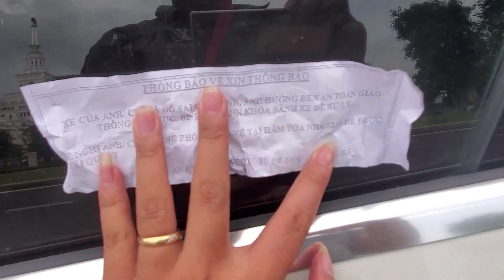Khu cao tầng áp dụng cấm xe đậu trên đường và nội khu tại Vinhomes Ocean Park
👉👉Hiện tại xe ô tô ở tất cả câc ngã đường tại Khu cao tầng tại Vinhomes Ocean park đều cấm đỗ xe, tránh tình trạng đỗ xe chật cứng 2 bên đường làm tắc nghẽn giao thông khi lượng cư dân đã tăng quá nhiều.
♥️♥️Tất cả các xe vi phạm đều sẽ bị khóa và được thông báo để lại tại xe với một mảnh giấy của bên bộ phận an ninh có nội dung là:"XE CỦA ANH CHỊ ĐÃ ĐỖ SAI QUY ĐỊNH, ẢNH HƯỞNG ĐẾN AN TOÀN GIAO THÔNG KHU VỰC. BT TIẾN HÀNH KHÓA BÁNH ĐỂ XỬ LÝ
ĐỀ NGHỊ ANH/CHỊ XUỐNG PHÒNG BẢO VỆ TẠI HẦM TÒA S2.01 ĐỂ ĐƯỢC GIẢI QUYẾT.
ANH CHỊ GỌI HOTLINE THEO SỐ 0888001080 ĐỂ ĐƯỢC HƯỚNG DẪN"".
👉Thiên Định luôn mong muốn đưa tới toàn thể cô chú anh chị những hình ảnh thực tế và đẹp nhất tại dự án Vinhomes Ocean Park Gia Lâm.
♥️♥️♥️Xin chân thành cảm ơn toàn thể Cô, Chú, Anh, Chị đã xem và theo dõi.👇

🤝Cô Chú,Anh ,Chị cần thêm bất kỳ thông tin gì về dự án hay muốn Thiên Định Review chi tiết hay nội dung gì?Cô Chú,Anh Chị hãy để lại Comment phía dưới Video hoặc Liên hệ trực tiếp với Thiên Định nhé! Đừng ngại😁

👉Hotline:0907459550